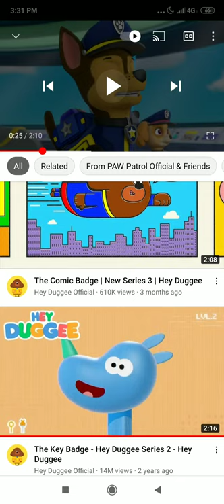Chase is on the case but ultimate rescue case